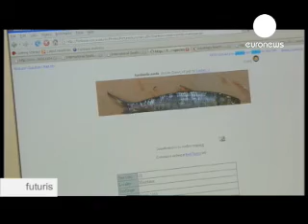euronews - futuris - Fishing for tomorrow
From Senegal to Germany, Spain to the Philippines, hundreds of fish species are on the brink of collapse; and over-fishing is to blame. For three years, European researchers have been grappling with the problem and have created new powerful research tools to help find a solution.

So what is the future for this vital but essentially renewable resource? See Futuris.